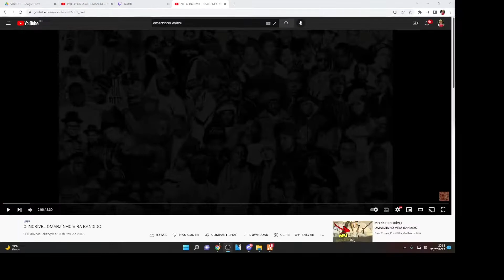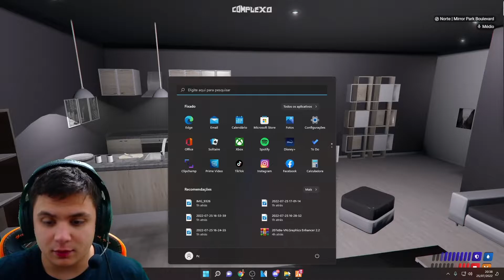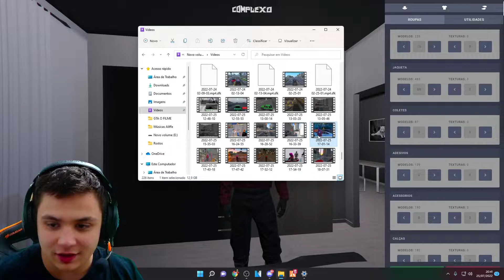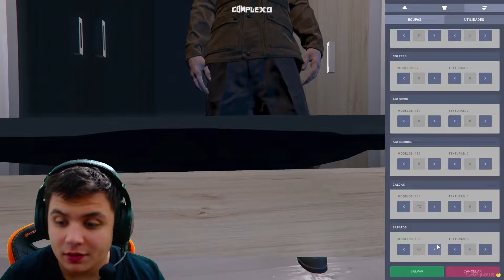PaulinhoLOKObr in GTA5 Stream